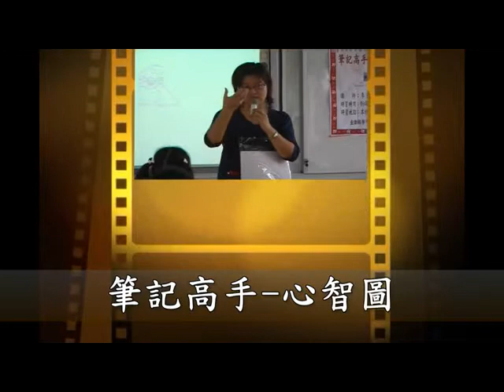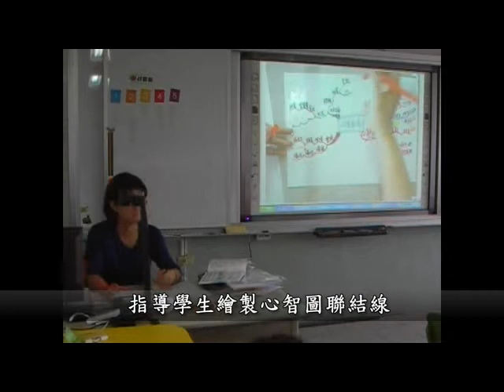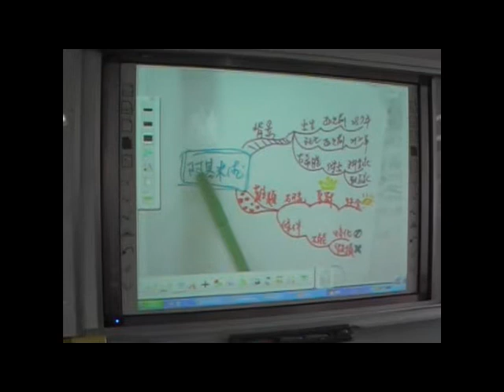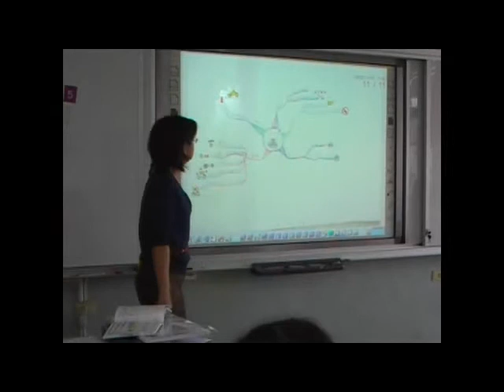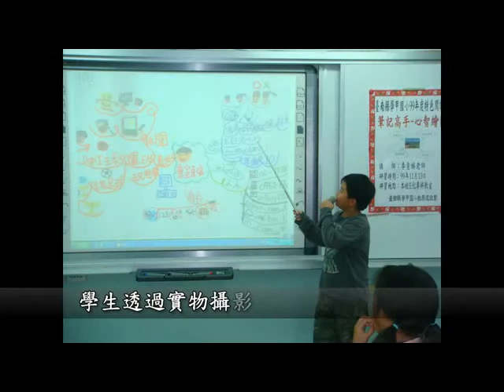2010圓展「創意教學應用競賽」影片組 佳作 ‹筆記高手-心智圖›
得獎老師：台南縣學甲國小李雯娣、姜宏尚老師
影片簡介：
透過實物攝影機的投影展示，讓學生學會利用心智圖進行資料分析與重點整理，成為真正的筆記高手，不再害怕寫作文與閱讀大量書籍，提升孩子的學習效率，讓孩子們成為會寫敢說的二十一世紀新生代。